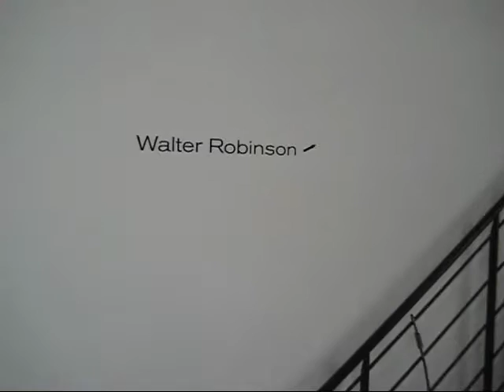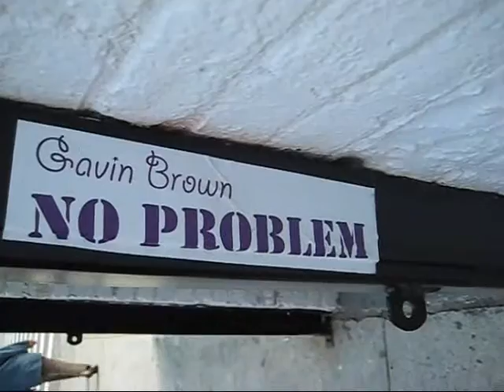A Walter Robinson and Elizabeth Payton Doubleheader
James Kalm pairs works that share a sensibility that transcends time.  Walter Robinson is a pivotal force in the New York art scene.  Featured in "Last Exit: Painting" Thomas Lawson's manifesto of the "Pictures Generation" in 1981, "Eighty's Paintings" at Metro Pictures feature works that established his eminence.  Elizabeth Payton shows recent works which display the importance for the artist of well observed portraiture, and the documentation of art world personalities in an intricate yet casual fashion.